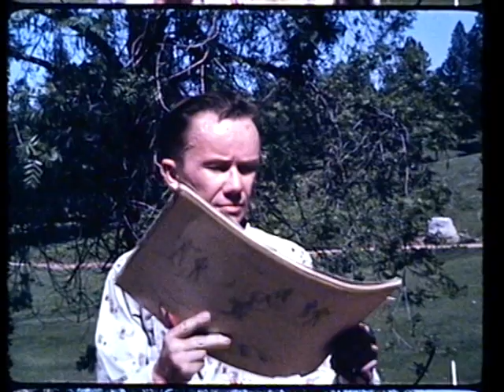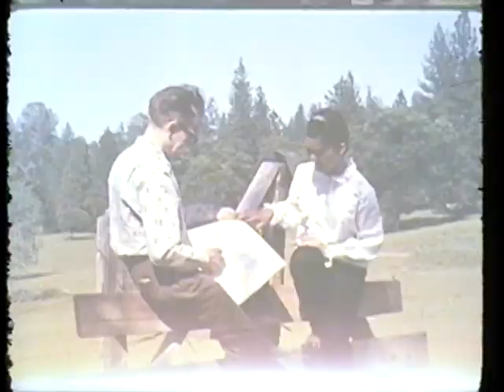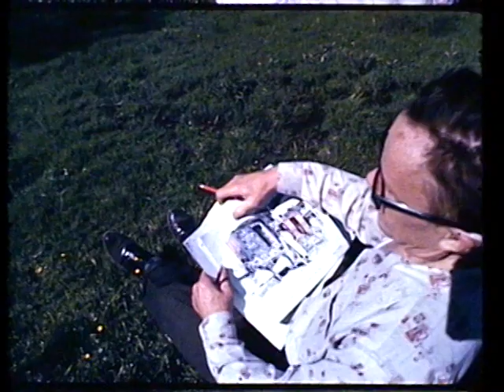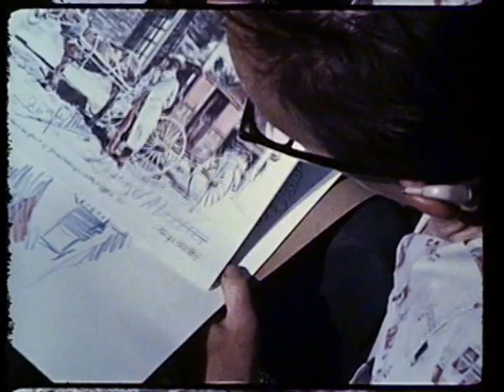Artist George Mathis, 1965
Silent color 16mm film: Artist George Mathis sketching in the California outdoors, and adding color to a couple drawings; a short portion is with his daughter Carol. This was filmed in 1965, by WSU alum Dave Stidolph.

WSU Libraries' MASC holds a collection of research materials used by Mathis in creating his work. This undated film comes from that: PC 90, Box 17.